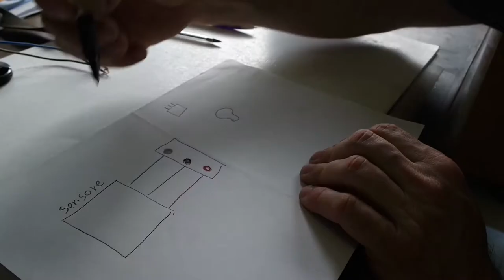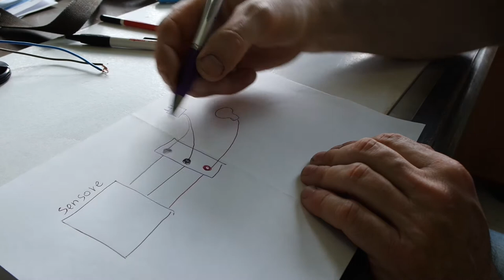sensore movimento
oggi vedremo come collegare un sensore di movimento, comprato al bricoman